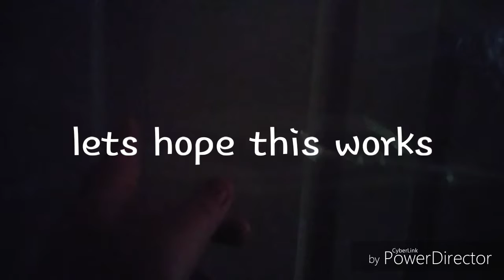We tried to prank my older brother...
wa wa waaaaa